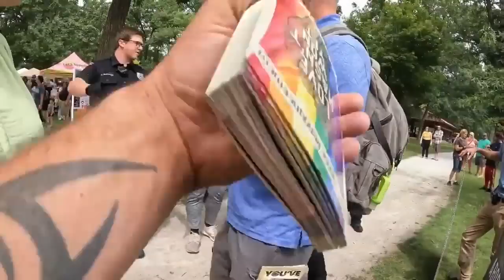Frauditor Crashes Private Party and Gets Arrested